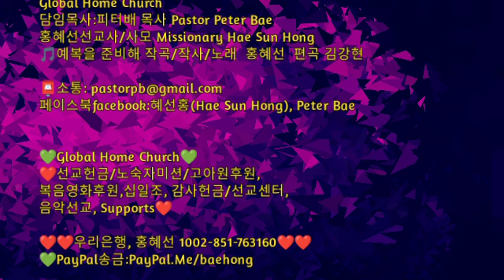[홍혜선선교사&피터배목사] 백보좌심판대에 이것가져가라 🌻새벽기도회3 Global Home Church 2022.1.7